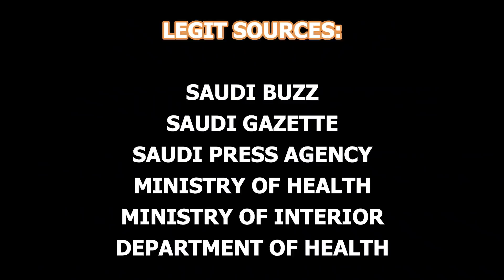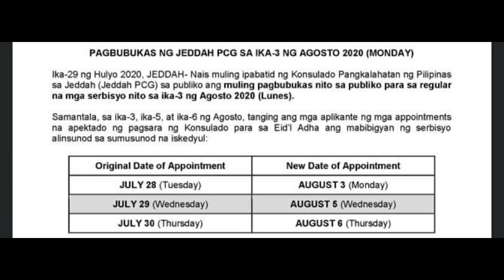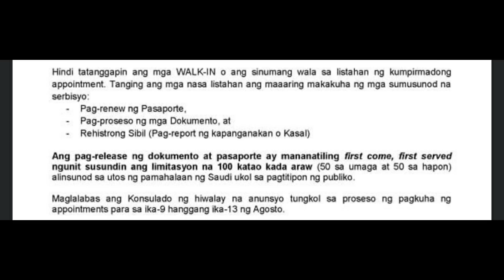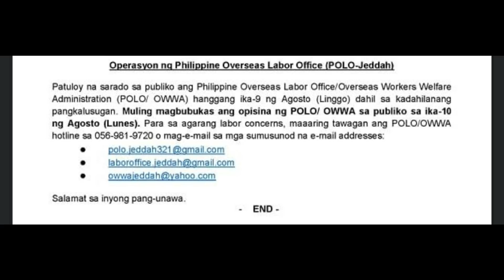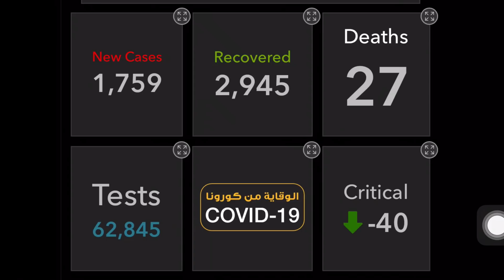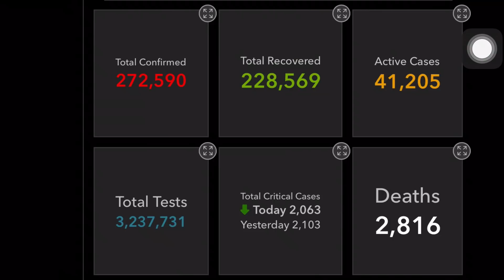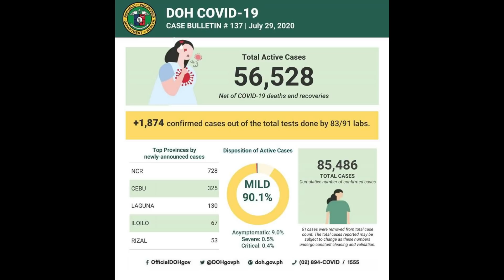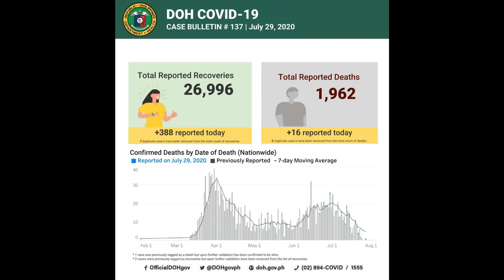🔴 MAGANDANG BALITA TO PARA SA MGA KABABAYAN NATING NASA BAKASYON NGAYON | DewCTV SHOUT-OUT!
Maraming Salamat sa lahat ng supporta mga kaibigan di niyo alam kong ganu niyo ako napapasaya araw-araw. Maraming salamat po.

"Always remember you're unique, just like everyone else."